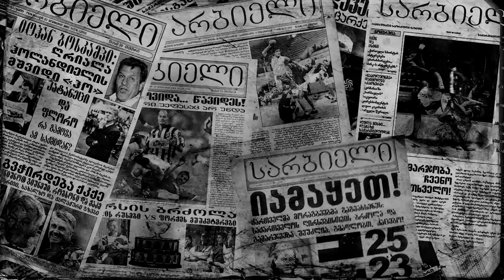3 ათასი კაცი იდგა და ვოვა გუცაევის ვარჯიშს უყურებდა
ბესო კირვალიძე სარბიელის პოდკასტში